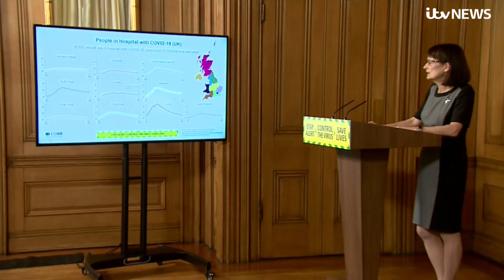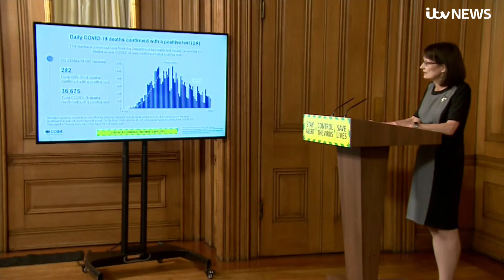Live: Transport Secretary Grant Shapps leads UK government's daily coronavirus briefing | ITV News